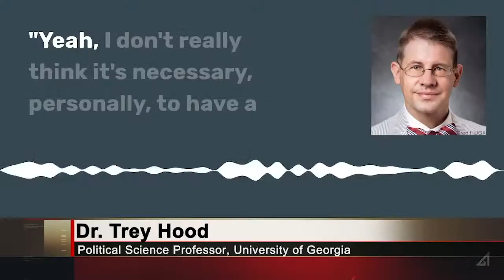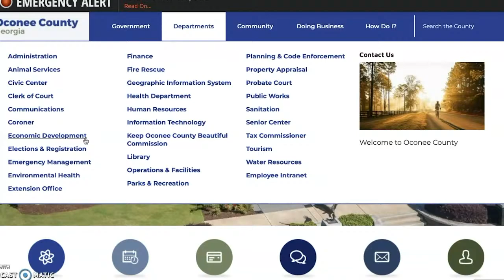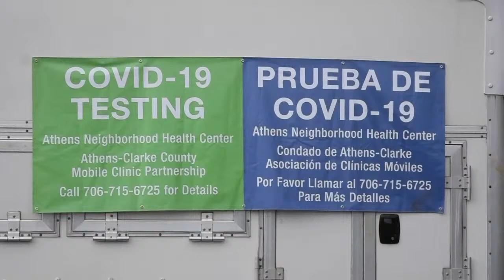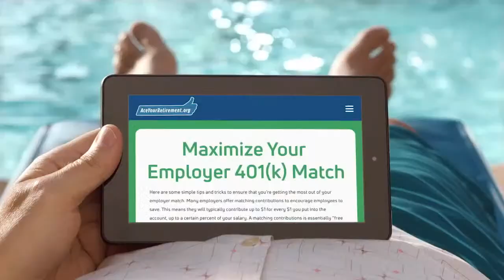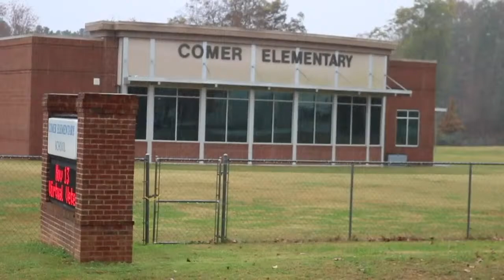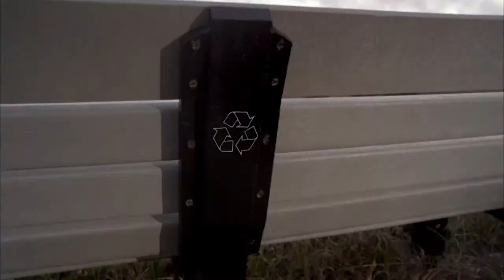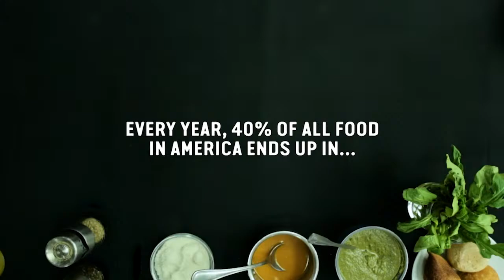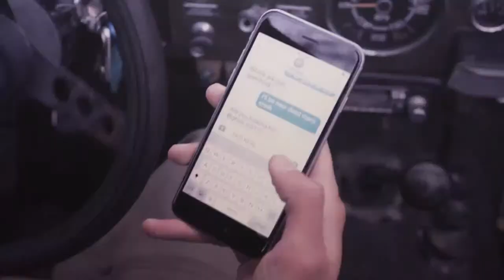Grady Newsource , November 11, 2020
Grady Newsource is a production of the Grady College of Journalism and Mass Communication at the University of Georgia.